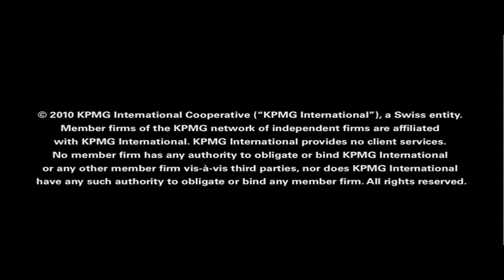KPMG's Global Internship Program